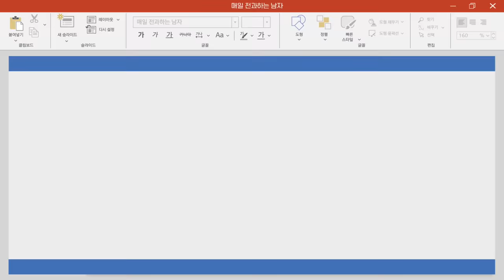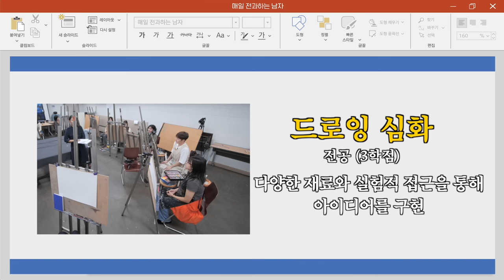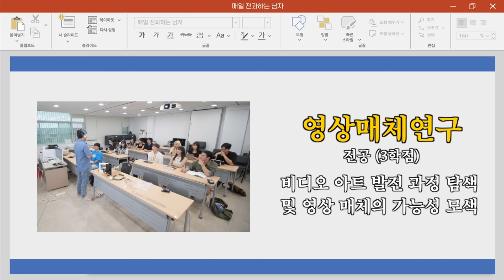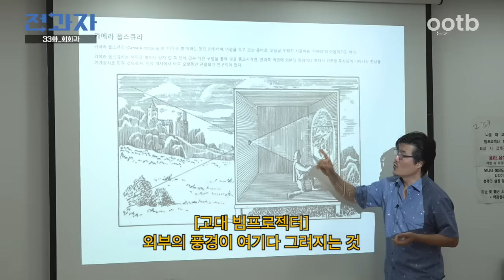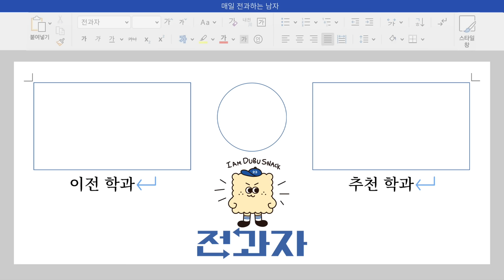[EN/JP] 대한민국 미대 1티어 [홍익대 회화과] | 전과자 ep.33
“나 그려줘”

아니 근데 홍대 미대는
15초 안에 그림을 그려야한다고?

내 안의 피카소를 깨우려고
홍대 미대에 간 전과자😏

미디어의 역사부터
드로잉 기법까지 배워봤는데!

※ 오타 정정합니다.
07:36 가구목조학과 ➡️ 목조형가구학과
07:36 도예학과 ➡️ 도예유리과
07:53 하중현 화백 ➡️ 하종현 화백